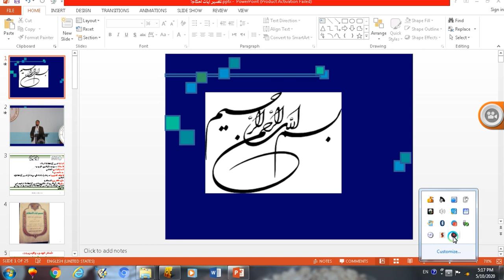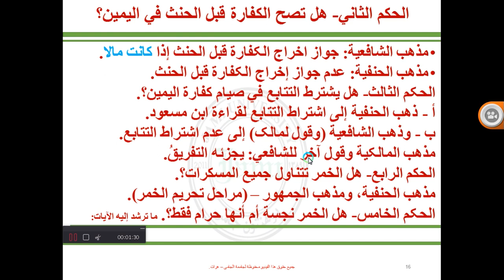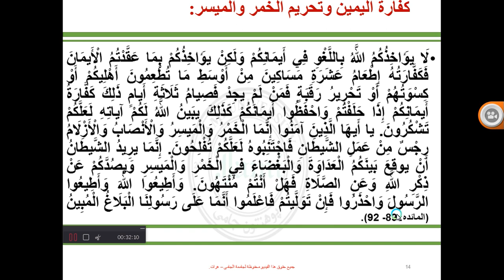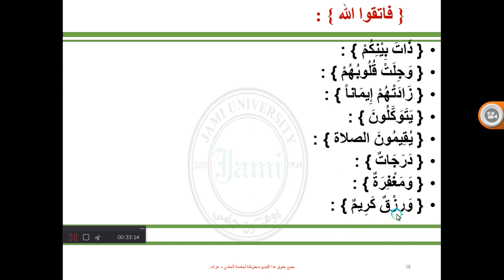تفسیر احکام5، جلسه ی8